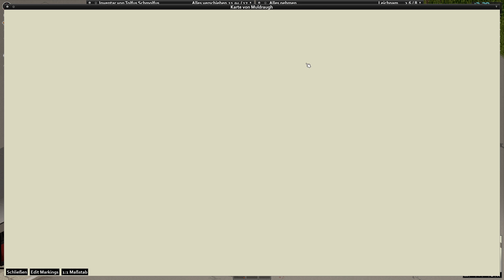Wir haben Benzin im Blut - 012 🧟 Schmackocalypse Episode 1 🧟 Project Zomboid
Willkommen Überlebender in der Welt der Zombies!
Darf ich vorstellen: Tolfus Schmolfus, von Beruf Wachmann mit Muskeln aus Stahl, aber der schlechten Angewohnheit gerne auch mal die ein oder andere Zigarette zu rauchen. Er ist unerschrocken in diese Welt gestolpert, voller Optimismus sucht er nach weiteren Überlebenden um nicht alleine der Infizierung zum Opfer zu fallen. Er wird looten, er wird leveln, er wird sich an Erfolgen erfreuen und letztendlich elendig sterben.
Wenn Du Lust hast Ihn zu begleiten, dann ist dieses neue Lets Play mit Project Zomboid genau das richtige für Dich! Begleite den lieben Schmolfus auf seinem Weg durch die Schmackocalypse!

Schwierigkeitsgrad Apocalypse mit folgenden Änderungen:
Allow Mini-Map
Infektions-Sterblichkeit: Sofort
Wiedererschein-Stunden: 0

Negative Eigenschaften:
Durstig, Langsam-Heiler, Raucher, Magenleiden, Langsam-Leser, Sonntagsfahrer

Positive Eigenschaften:
Nachteule, Gewandt, Appetitlosigkeit, Glückspilz, Stark

🧟 Mods 🧟
Big Freakin' Fonts

🧟 Project Zomboid 🧟
Survival (The Indie Stone)